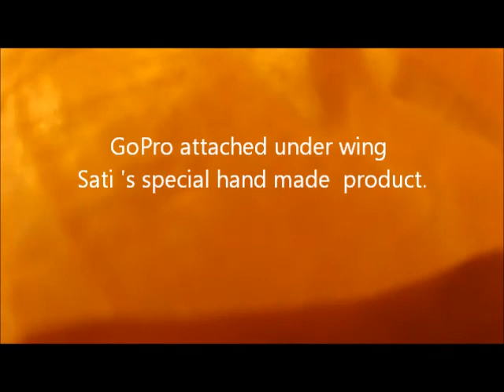Wing Cam Paragliding at Mussel Rock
At Mussel Rock, California Coast
Video camera: GoPro Hero 2
Wing Mount: by Sati
Pilot: Shiggy
Wing: S size Mustang II